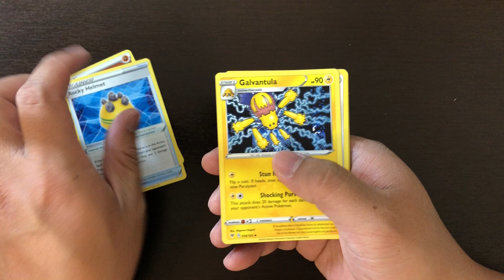I Pulled pokemon Zarude V Card on Vivid Voltage Booster Pack